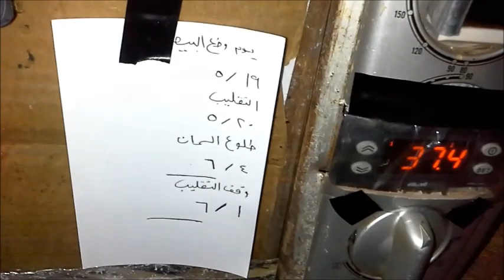بعض الارشادات المهمة لاخذ اعلا نسبة تفقيس من الفقاسة اليدوية المنزلية ومتابعة التفقيس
يصل وزن البيضة إلي حوالي 8-10 جم وتمثل حوالي 8% من وزن الجسم ومدة التفريخ من 14-18 يوم .

وتتم عمليات التفريخ كالآتي :

1- يختار البيض الصالح للتفريخ (نظيف – ممثل للنوع – خالي من التشوهات بالنسبة للقشرة – خالي من الشروخ والكسور ).
2- لا تزيد مدة تخزين البيض عن 6 يوم في درجة حرارة (15ْم) .
3- رطوبة نسبية في حجرة حفظ البيض 75-85 % .
4- درجة حرارة التفريخ ( حوالي ,37,8 م) ورطوبة نسبية 60 – 65 % وفي الثلاث أيام الأخيرة تكون درجة الحرارة  ( أي حوالي5 ر37%م) ورطوبة نسبية 60-70 % .
5- تقليب 6 مرة في اليوم  ولا يتم تقليب البيض في الثلاث أيام الأخيرة من التفريخ .
6- يبغ متوسط وزن الكتكوت عند الفقس حوالي 5-7 جم .

• الصعوبات التي تواجه القائمون علي وحدات التفريخ :

1- صعوبة الحصول علي البيض
وذلك لنقص أعداد المزارع التي تهتم بتربية أمهات السمان وعدم إلتجائها إلي تسويق البيض خاصة ومع إنخفاض أسعاره مما يؤدي إلي تفريخ البيض بمزارع القائمين عليها وبيع الكتاكيت لزيادة العائد منها .

2- صغر حجم البيض :
وهذا العامل علي جانب كبير من الأهمية حيث يتعرض البيض للكسر وصعوبة النقل وعدم ضمان مصدره ولذلك يجب توفير عبوات خاصة لحفظ البيض من التلف والكسر .

3- عدم وجود ماكينات خاصة بالتفريخ :
وذلك لعدم الإتساع في تربية السمان وعدم تخصص المصانع والورش التي تنتج الأدوات والماكينات الخاصة بتفريخ السمان .

4- كثرة عدد البيض غير المخصب :
ويرجع ذلك لنقص أو زيادة عدد الذكور عن الحد المناسب للتربية منها لصغر أو كبر السن – الإصابة بالعقم – ضعف المستوي الغذائي للأمهات .

5- نفوق الأجنة في البيض :
سواء كان البيض يتم في عملية التبخير في الماكينات فإن سوء هذه العملية يؤدي إلي موت الأجنة بالغازات وعدم الاهتمام بعملية التهوية وأيضاَ سوء تخزين البيض وإنخفاض وإرتفاع الحرارة مع عدم الاهتمام بالتقليب .

6- كثرة البيض المحتوي علي أجنة ميتة .
7- إختلاف مواعيد الفقس :
هذا ناتج من ارتفاع وانخفاض درجات الحرارة أثناء عملية التفريخ .

8 – تشوه الكتاكيت :
وهذا ناتج من صغر حجم البيض وعدم الاهتمام بالتقليب وتذبذب درجات الحرارة وهذا يعالج بمتابعة الماكينات مع الحرص علي أن تعمل بصفة جيدة .